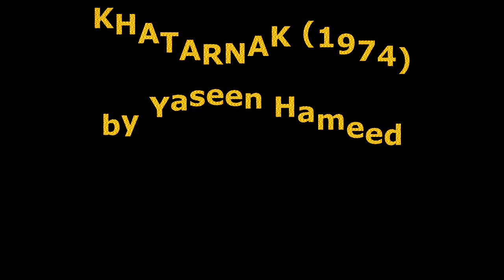KHATARNAK (1974) Urdu Review by Yaseen Hameed for Society Girl Saves The World Podcast.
Khatarnak (1974) Notorious Pakistani Punjabi film that remains one of the biggest successes of all time.  Starring Neelo, Yusuf Khan, Anita, Mustafa Qureshi.

A BIG THANK YOU  TO JANG for "being inspired by our work" and printing their regurgitated versions as their own.  It would be nice for JANG to give credit though, but clearly they aren't used to it!